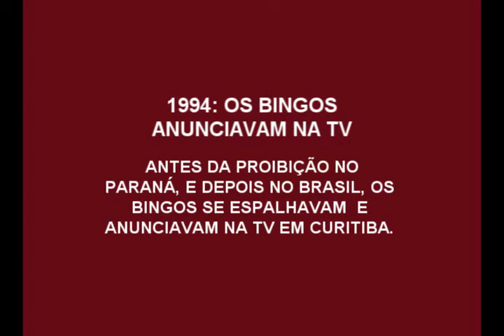1994 - Anúncio de bingos na tv em Curitiba.wmv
Anúncio de bingo em Curitiba antes da proibição.